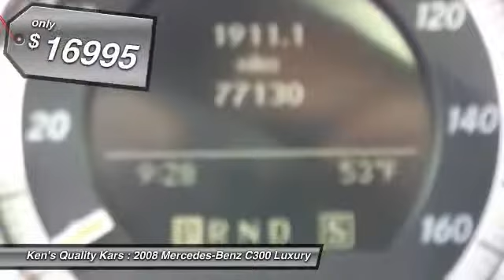2008 Mercedes-Benz C300 Luxury Toms River NJ 08753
2008 Mercedes-Benz C300 Luxury